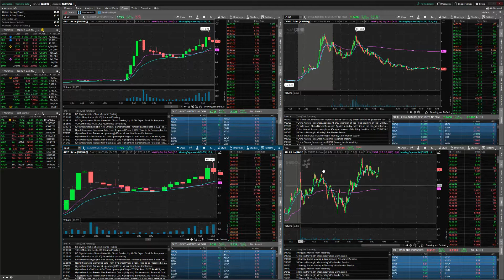$GLYC move June 12, 2020 + trade notes in description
I recorded $GLYC from the time it pulled back until it made new highs. Below is how I traded it.

notes-
saw this stock have a huge spike up, and was pulling back. i was interested in a dip buy at the 15 ema of
 $3.30. it did dip to the 15 ema but i had slow execution so i dip bought at $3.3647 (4:00) but it dropped
 below 15 ema so i sold (4:50). i then dip bought again at 15 ema (6:10) and held as it ripped up. this is
 where i screwed up. (1) i held to the resistance of $3.80 (11:47) and did not sell any. (2) it dipped to
$3.52 which was the red candle's bottom (12:26) and i sold at $3.52. (3) i didn't respect the 15 ema/vwap
cross over strength and it took making a new HOD.

trades:
50 shares in $3.3646
50 shares out $3.27
5 shares in $3.3264
5 shares out $3.5274